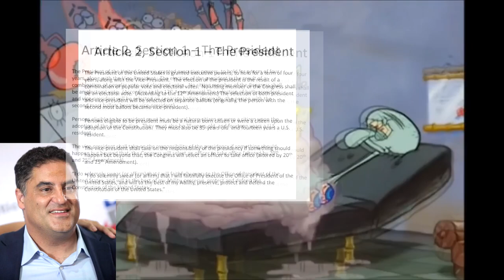2024 Presidential Candidates Portrayed by SpongeBob SquarePants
Main two

Donald Trump - 0:00
Kamala Harris – 0:16

Withdrawn

Robert F. Kennedy Jr. – 0:44

Democrats

Dean Phillips – 1:00
Jason Palmer - 1:03
Marianne Williamson – 1:13
Cenk Uygur – 1:29

Republicans

Ron Desantis – 1:38
Chris Christie – 1:41
Nikki Haley – 1:48
Vivek Ramaswamy – 1:56
Mike Pence – 2:00
Tim Scott – 2:16
Doug Burgum – 2:24
Asa Hutchinson – 2:30
Ryan Binkley – 2:32

Third Parties

Libertarian Party Chase Oliver - 2:34
Every socialist running – 2:38
American Solidarity Party Peter Sonski  – 2:46
Prohibition Party Michael Wood – 2:52
Vermin Supreme  - 3:00
Constitution Party Randall Terry – 3:05